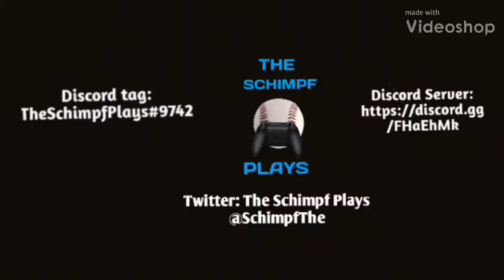COMING FROM BEHIND l MLB PI 18 GAMEPLAY